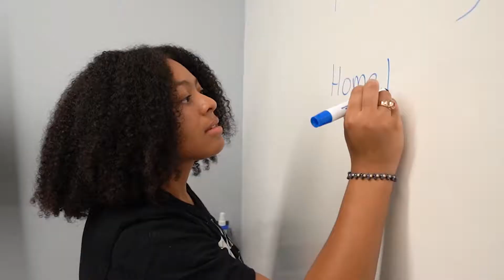VCMTakeover- Homeless Awareness Day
This content was produced pursuant to a license to use the name Venture Cafe Miami, which is currently held by a new operating entity. The views expressed here do not necessarily represent the views of the current licensee.

Homeless Awareness Day at Venture Cafe Miami on 11/8/2018.

 Instagram & Twitter: @VentureCafeMIA
Facebook & Linkedin : Venture Cafe Miami